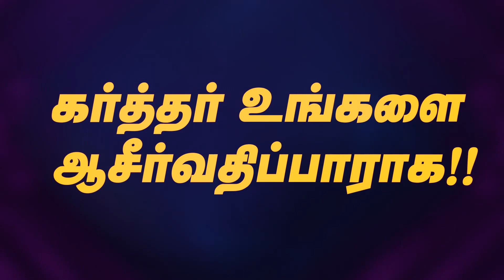Epi-01 | Bro.Arivazhagan | Immanuel Youth Prayer Fellowship | Jeyam Tv